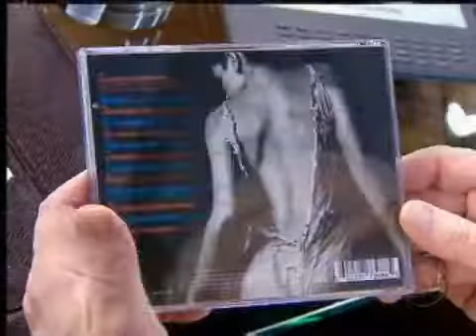Programa do Jô Soares - Mariana Aydar lança o CD "Cavaleiro Selvagem Aqui Te Sigo"